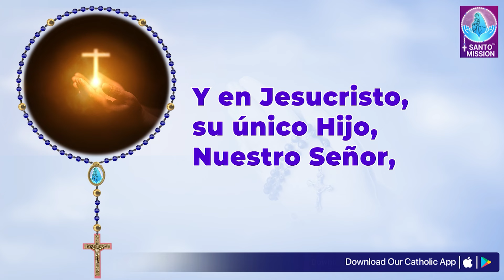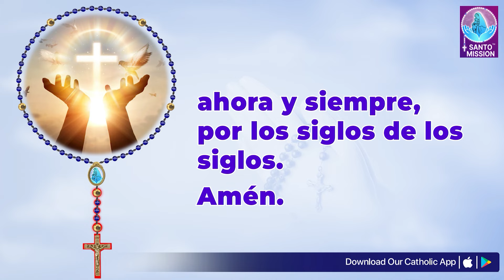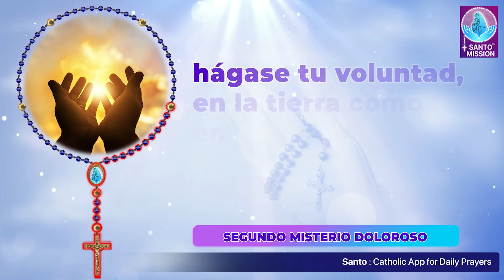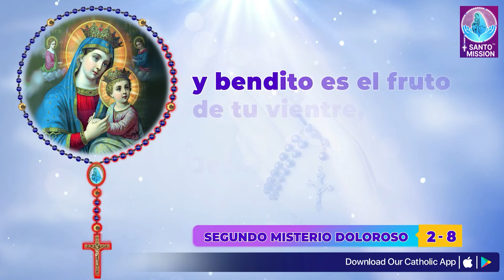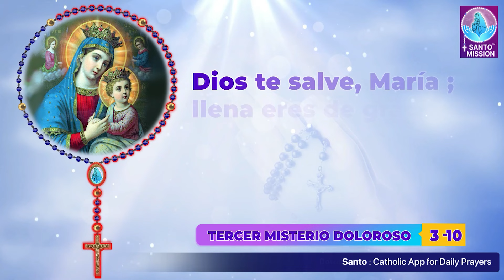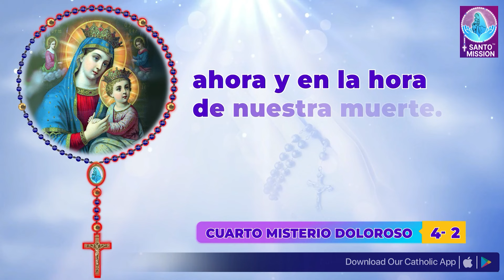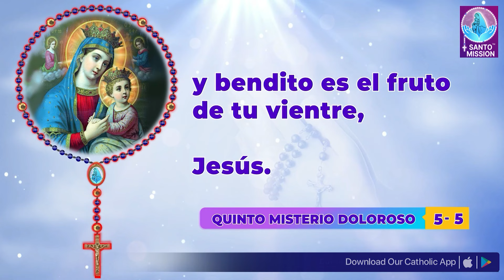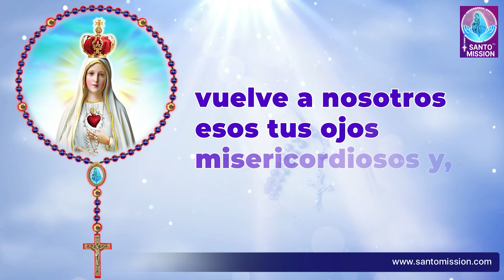Santo Rosario 🙏🏻 Martes 🙏🏻August 27, 2024🙏🏻Misterios Dolorosos del Santo Rosario🙏🏻Spanish Rosary